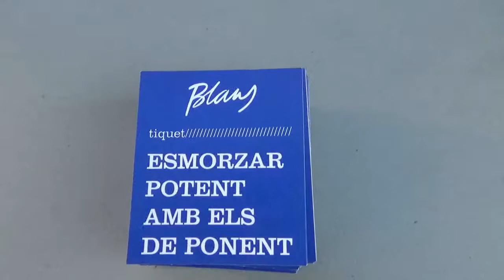ACTE 005 CAMINADA PER ANAR ESCALFANT LA FESTA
FM 2019 GRANOLLERS 36  ANYS...